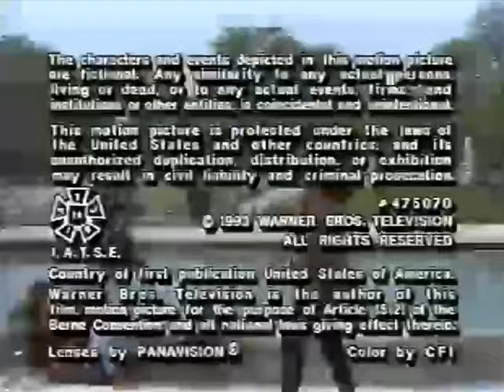Classic TV Theme: Café Americain (Upgraded • Full Stereo)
'Café Americain' (1993) has Valerie Bertinelli waitressing in France. A coterie of eccentric customers regularly dropped by but the show didn't catch on, despite NBC trying several time slots. 16 episodes aired, the remaining two delayed until late May, 1994. The theme is by Roger Bellon and oozes Gallic charm.
00:00 Opening titles
00:45 End credits and logo.
Upgraded: Improved video and audio; added end credits.
courtesy of @Dusty_Digital - hat-tip goes to Dusty for the end credits.
Special thanks to Duc Nguyen.